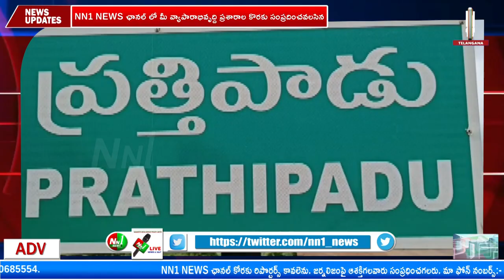ప్రత్తిపాడు శాసనసభ స్థానాన్ని అన్ని రాజకీయ పార్టీలు బీసీలకు కేటాయించాలని బీసీ నేతలు డిమాండ్.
"nn1news live"
"nn1news luve"
"nn1news"
"nn1news live"

NN1 NEWS#
NN1 News#
nn1news live#
nn1news breaking news today#
nn1news Breaking#
nn1news Youtube on live#
nn1news Sucribe#